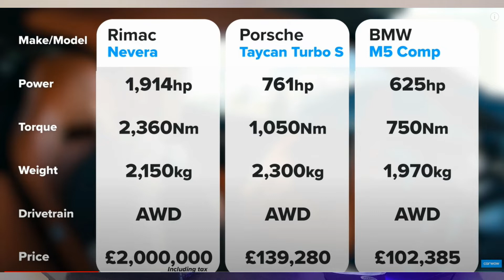CAR WOW DRAG RACE RIMAC NEVERA DESTROYS A BMW M5 AND PORSCHE TYCAN!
The youtube supercar podcast channel covering some of your favourite car youtubers and podcasts with car youtubers, dde,tavarish,tj hunt, goonzquad,thestradman!

🚗 Podcast Chatting About Car Youtubers
🚙 Car Project Channel
🏎 Supercar Channel, Car Vlogs & Reviews